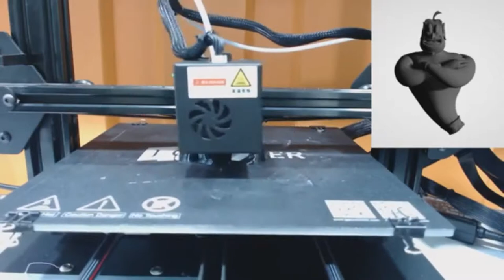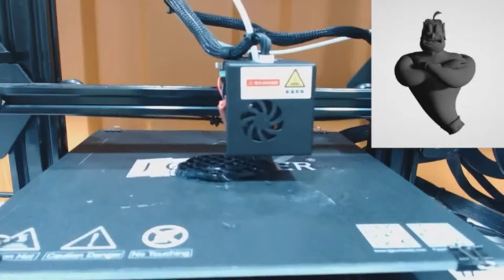지니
안녕하세요.